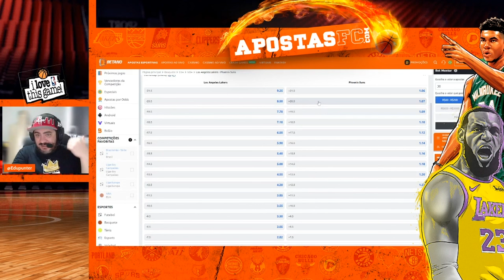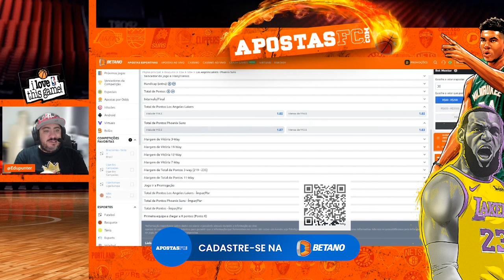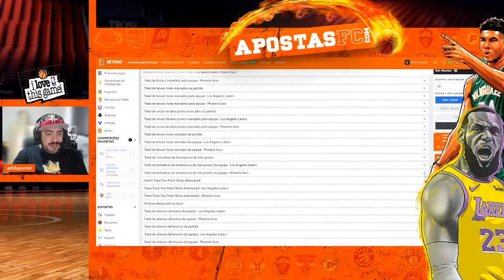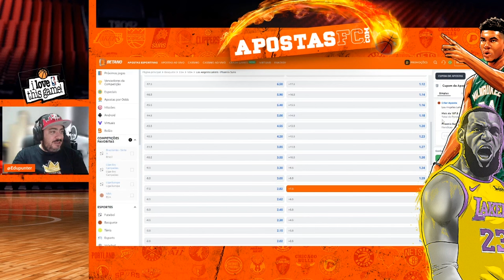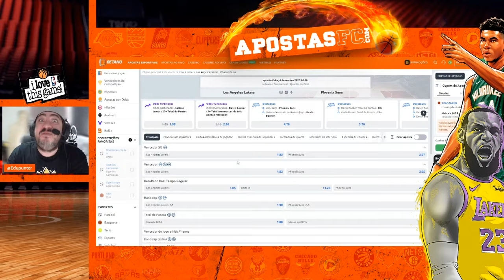🏀 APOSTAS ESPORTIVAS NBA - Aprenda a lucrar na BETANO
Neste segundo vídeo sobre Apostas Esportivas na NBA, o Edu agora te ensina a trabalhar na Betano. Aqui, ele mergulha em análises profundas e informações essenciais que podem fazer a diferença em suas apostas na plataforma. Desde tendências de desempenho das equipes até insights sobre jogadores-chave, abordaremos elementos cruciais para quem busca maximizar seus lucros ao apostar nos emocionantes jogos da NBA.

Durante o vídeo, você descobrirá como identificar oportunidades de apostas vantajosas e utilizar recursos estratégicos oferecidos pela Betano de maneira eficaz.

Nosso objetivo é fornecer um guia prático para que você possa tomar decisões informadas e lucrar de forma consistente nos jogos da NBA. Seja você um apostador experiente ou alguém que está dando os primeiros passos nesse universo, este vídeo será uma fonte valiosa de insights.

Não perca a chance de aprimorar suas estratégias de apostas e potencializar seus ganhos na Betano. Assista ao vídeo completo e venha conosco nessa jornada de conhecimento.

🤔 QUEM É O APOSTASFC?

Quer assistir ao vivo transmissões de grandes jogos de futebol e descobrir tudo sobre notícias de apostas online, melhores cotações, prognósticos e ainda por cima ficar por dentro de termos como odds, handicap, moneyline, rollover, stake, green, red, gestão de banca, under, over e cash out? Se a resposta for sim, o ApostasFC é o seu lugar!
Criado há oito anos, o canal do YouTube veio para te oferecer dicas e palpites de apostas esportivas com as melhores probabilidades, além de fazer diversos bolões, promoções e concursos. O propósito disso tudo? Fomentar apostadores interessados neste universo em franca expansão.
Caso você seja um interessado por palpites de futebol hoje em campeonatos como a Premier League, La Liga, Calcio, Bundesliga, Ligue 1, Champions League, Europa League, Brasileirão, Libertadores, Sul-Americana, entre outros (e claro, Copa do Mundo!), seu lugar é aqui!
Inscreva-se no canal, curta e comenta nossos vídeos de conteúdos e transmissões ao vivo de partidas, com as melhores narrações, comentários e dicas da melhor bet para você fazer hoje mesmo. ApostasFC, apostando desde 2013!